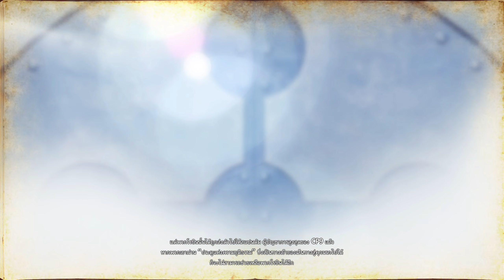ศึกใหญ่บนเกาะตุลาการ #9 เกม ONE PIECE PIRATE WARRIORS 4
เล่นบนPC ซื้อโหลดเกมได้จาก Steam

ฝากติดตามช่อง  จักรวาลGame  กันด้วยนะครับ
หากผิดพลาดตรงไหนก็ แนะนำกันมาเลยครับ ทุกคอมเม้นมีสิทธิในการปรับปรุงแชแนล

สนับสนุนกันมาได้เลย